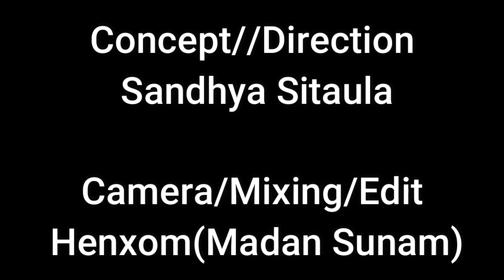भेदभाव _Discrimination (The painful truth of society ) Today's Relationship Ep.5/Sandhya_Mahesh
Hello!
 guys welcomeback to our channel
we have upload our new video
which defines the  painful truth of our  society.
 भेदभाव _Discrimination (The painful  truth of society ) Today's Relationship_Sandhya_Mahesh
Neplease society where people are judge by their caste and colour it is difficult to survive with lower caste and poor family
it is difficult to change the mind but it is not impossible .